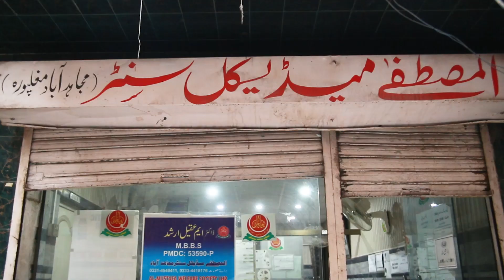Al Mustafa Medical Mujahidabad : Al Mustafa Welfare Society Pakistan